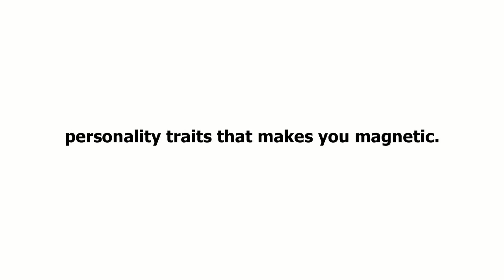Personality traits that makes you magnetic